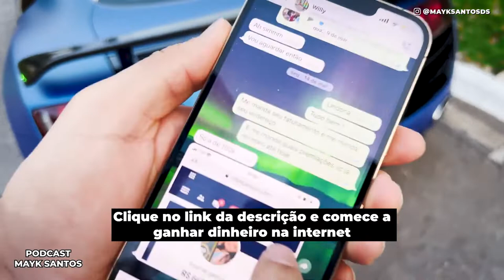REVELADO - ESTRATÉGIA PRA COMEÇAR NO MARKETING DIGITAL!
Isso é muito importante para a nossa comunidade continuar crescendo.

Clique no link abaixo e comece a ganhar dinheiro do jeito certo no marketing digital: